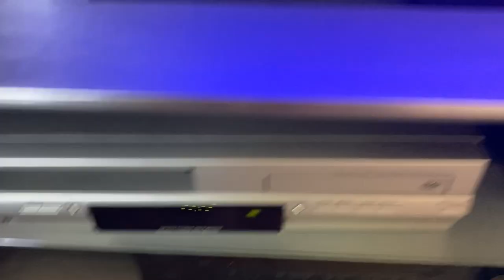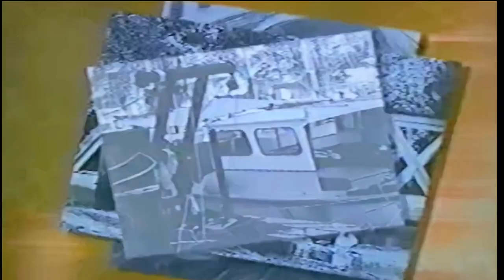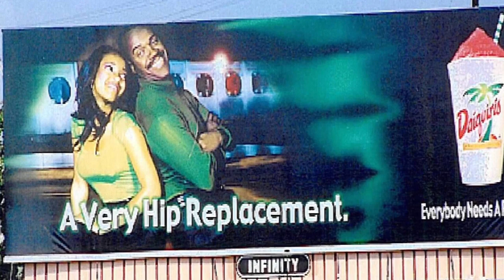MMXL: A Documentary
Melanie’s fawteeith.